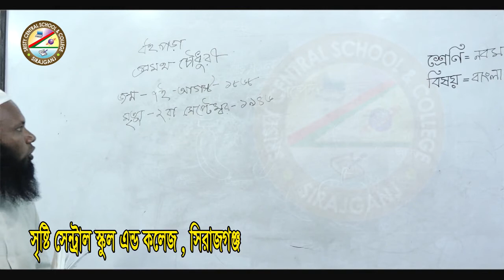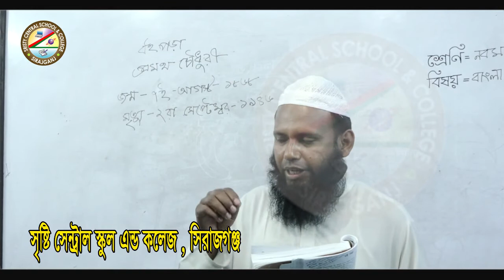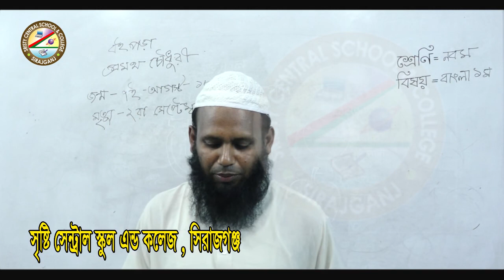শ্রেনিঃ ৯ম (বাংলা)- শিক্ষক- একরামুল হক।